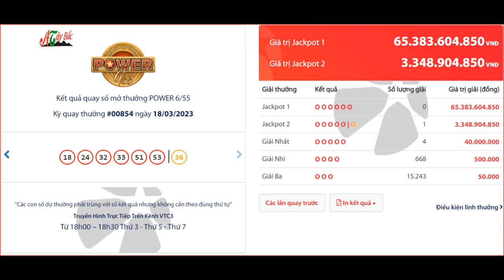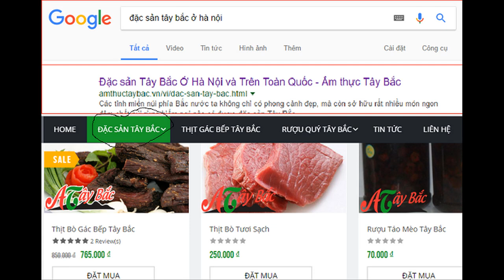KQ XS Power 6/55 hôm nay 18/3/2023 - Kết quả xổ số Power 6/55 xổ số tự chọn thứ 7